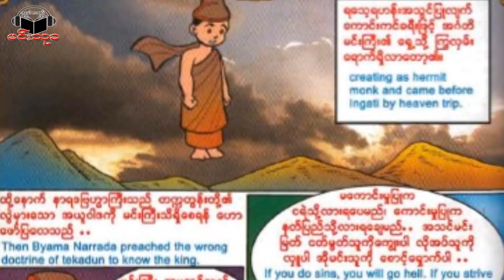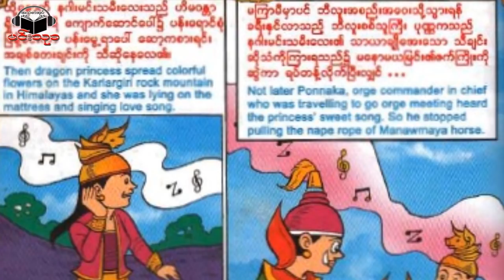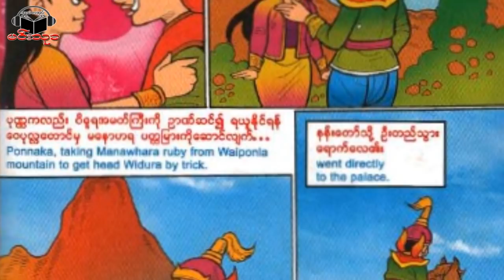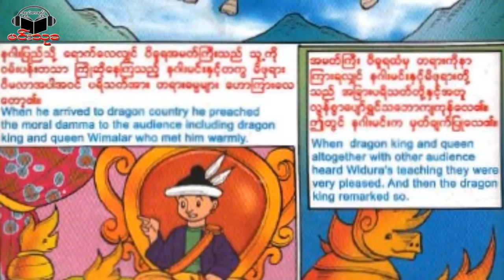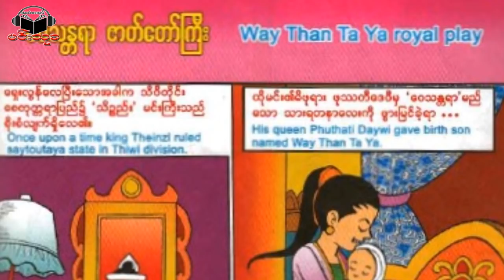ဇာတ္ေတာ္ၾကီး ဆယ္ဘဲြ႔ (The End) ဇာတ်တော်ကြီး ဆယ်ဘွဲ့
ကြ်န္ေတာ္တို႔ ''မင္းသုခ အသံစာအုပ္'' အဖဲြ႔သည္ ဗုဒၶ၀င္ဇာတ္နိပါတ္ေတာ္မ်ား၊ ျမန္မာ့ရိုးရာပံုျပင္မ်ားႏွင့္ အျခားဇာတ္လမ္းတိုမ်ားကို ၾကည့္ရႈသူမ်ားအား ဗဟုသုရေစရန္ႏွင့္ စိတ္ပန္းေျဖစရာရသမ်ား ေပးစြမ္းႏိုင္ေစဖို႔ရည္ရြယ္ျပီး Video ဖိုင္မ်ားျပဳလုပ္၍ အြန္လိုင္း (Social Network) အေပၚတြင္ တင္ျပခဲ့ပါသည္။ ထိုသို႔ ယူသံုးထားေသာ ျမန္မာ့ရိုးရာပံုျပင္ႏွင့္ေဆးေရာင္ဆံုကာတြန္းရုပ္ျပစာအုပ္မ်ားရဲ႕မူပိုင္ပံုႏိွပ္တိုက္ျဖစ္တဲ့ ျမင့္မိုရ္ေမေမစာေပမွ ကြ်န္ေတာ္တို႔အဖဲြ႔သားမ်ားရဲ႕ တင္ဆက္မႈမ်ားကို ခႊင့္ျပဳႏိုင္မည္ဆိုလွ်င္ ကြ်န္ေတာ္တို႔ ''မင္းသုခ'' တစ္ဖဲြ႔သားလံုး ေက်းဇူးအထူးတင္အပ္ပါသည္၊  ဒါေမမဲ့ ခြင့္ျပဳမႈမေပးႏိုင္ခဲ့ရင္လည္း ကြ်န္ေတာ္တို႔ရဲ႕ Channel ကေနတဆင့္ Comment လာေရာက္ေျပာဆိုေဆြးေႏြးႏိုင္ပါေၾကာင္း ေတာင္းဆိုခ်င္ပါသည္။